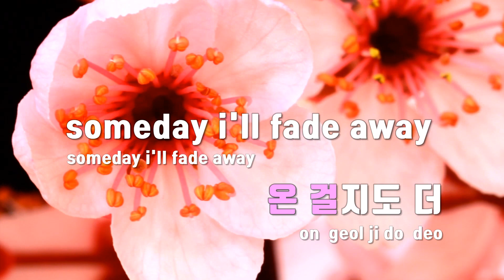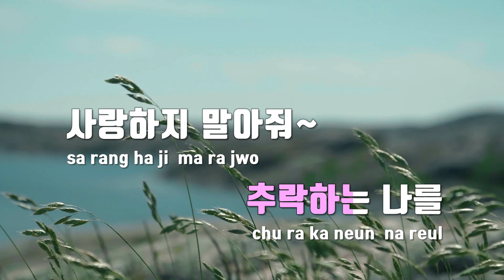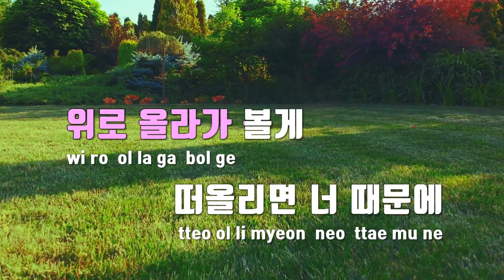[TJ노래방] 노래 - 김승민(Feat.한요한) / TJ Karaoke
노래  --  김승민(Feat.한요한)